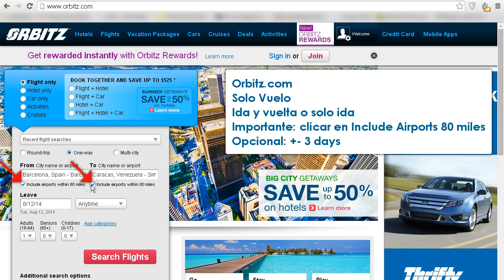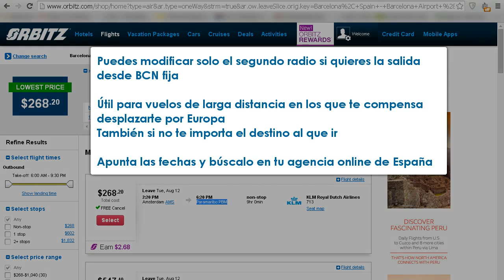Truco para conseguir vuelos baratos sin importar destino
Truco para conseguir vuelos de larga distancia baratos sin importar destino
Solo ida o ida y vuelta
Clica la casilla de radius 80 miles
Clica +- 3 dias (opcional)
Modifica en la URL el radio de 80 a 500, 1000 o 2000
Clica enter
Se buscan todos los aeropuertos dentro de ese rango y normalmente hay mejores precios.